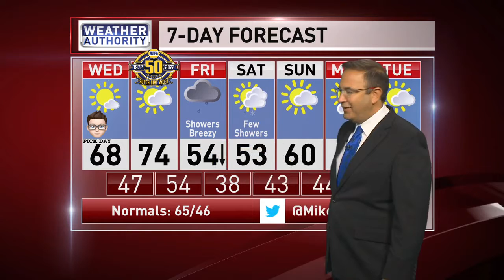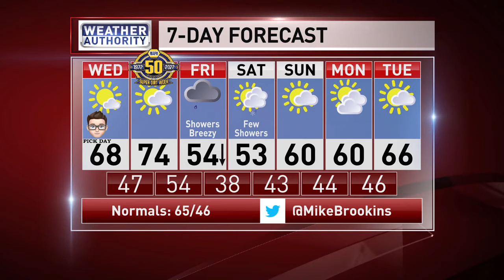Meteorologist Mike Brookins Wednesday AM Syracuse Forecast 10-5-2022